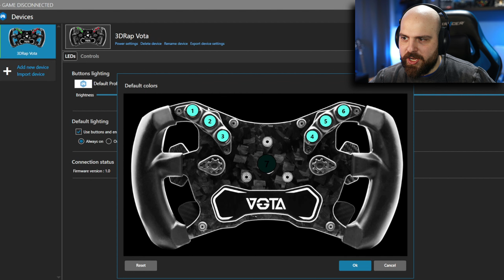Il mio NUOVO VOLANTE da CAMION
Attrezzatura
► Visore VR
Attrezzatura Guida
► Postazione pieghevole
► Camera Frontale
► Camera Volante
Attrezzatura Volo